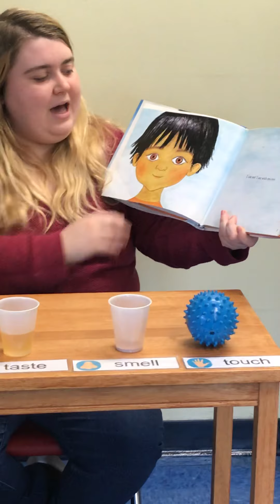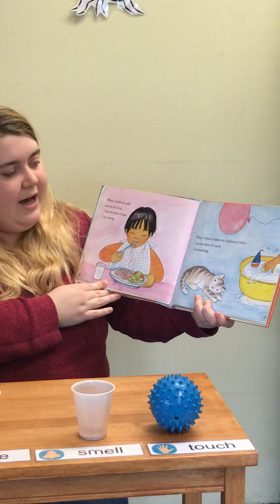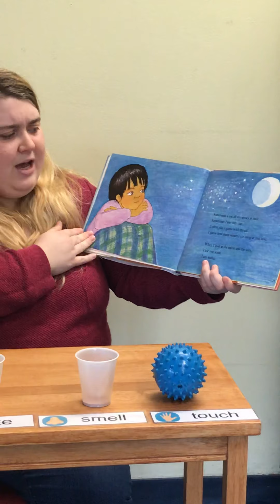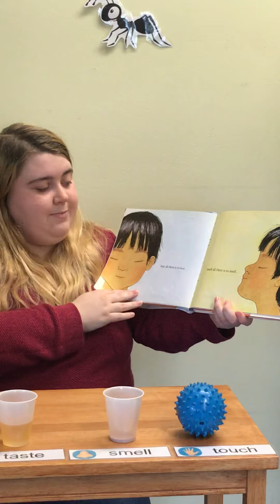My Five Senses By Aliki